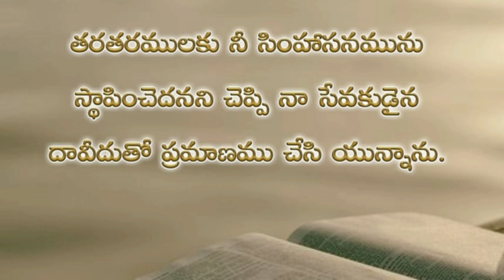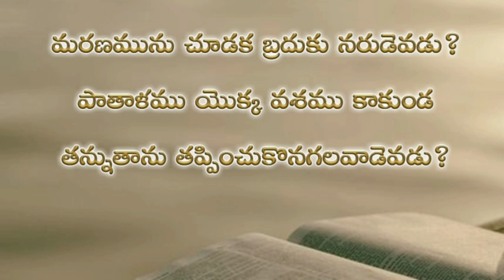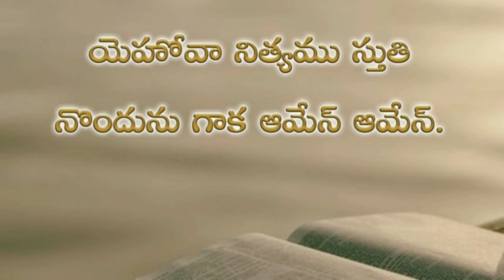Psalms 89th chapter in telugu | కీర్తనల గ్రంథము ఎనభై తొమ్మిద అధ్యాయము | psalms audio bible in telugu